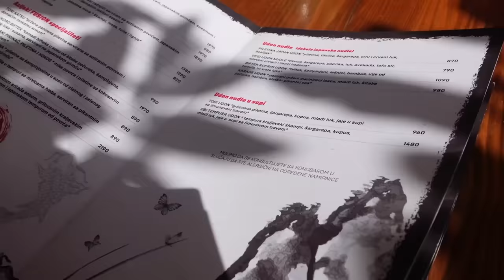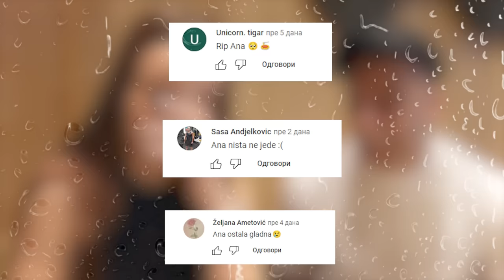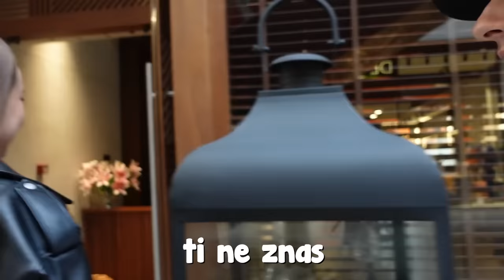TESTIRAMO NAJBOLJI SUŠI U BEOGRADU